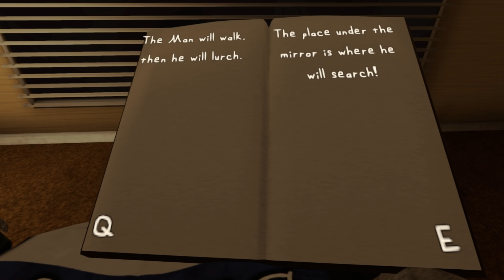คุณมีเวลาแค่ 5 นาทีก่อนที่เขาจะมาจับคุณ The Man from the Window